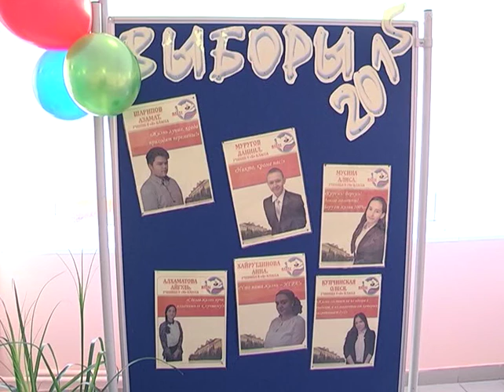Новости Муравленко, 5 октября 2015 г.